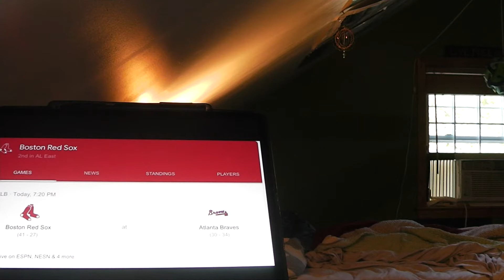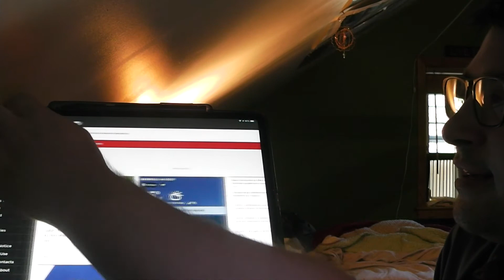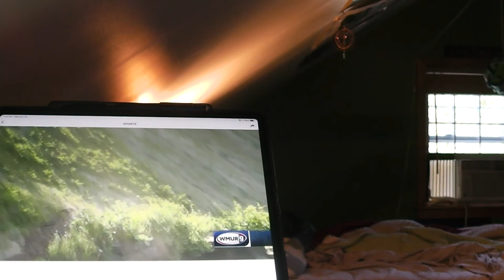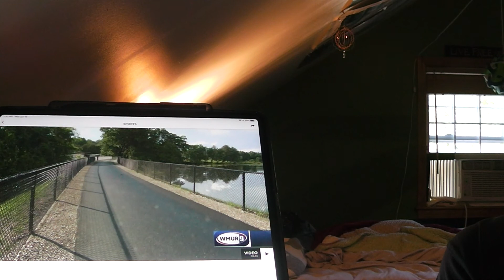Sports With Riley King